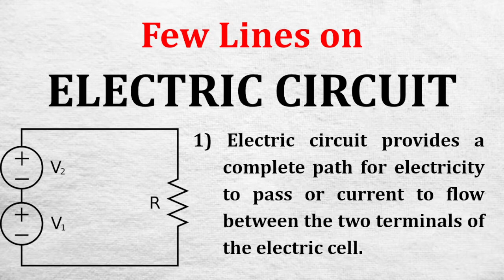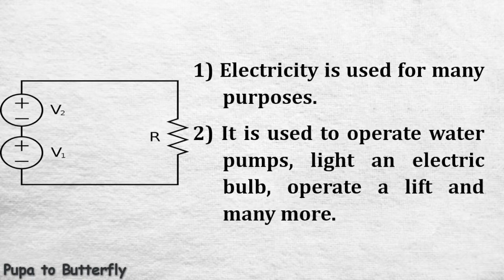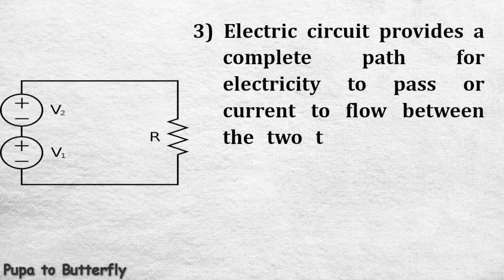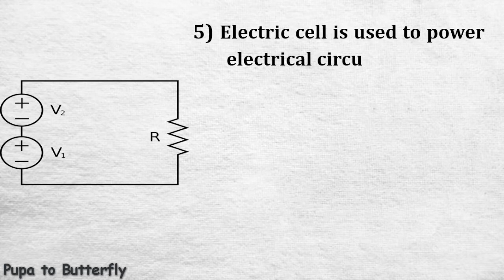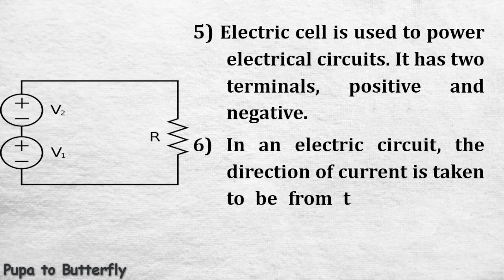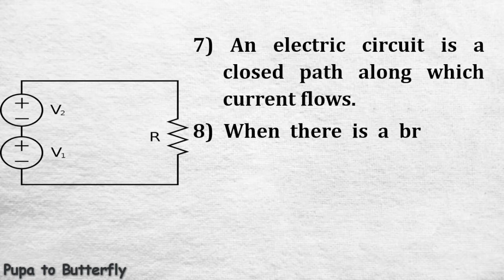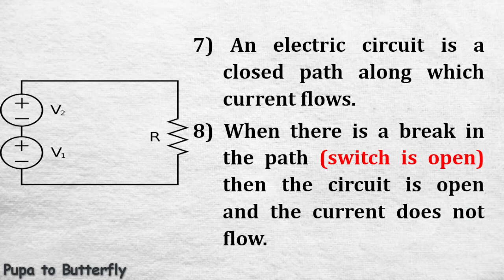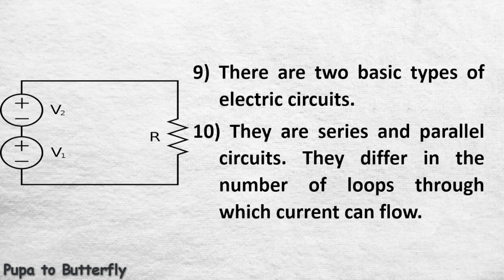Few lines on Electric Circuit | in English | 10 Lines on Electric Circuit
Are you looking for a video on Electric Circuit?  You are in the right place.  This video provides you with 10 lines on Electric Circuit in English.

Few Sentences about Electric Circuit
10 Lines on Electric Circuit
Few Lines on Electric Circuit
Few Lines on Electric Circuit in English
About Electric Circuit